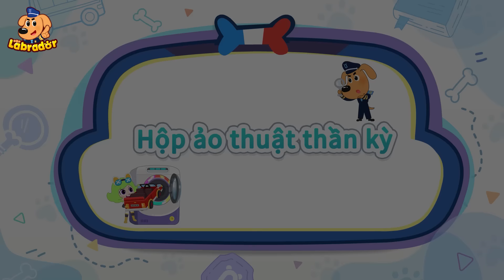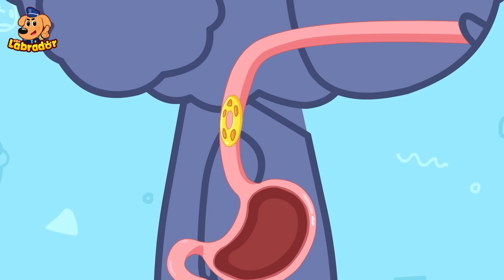☀️ Cùng Labrador phòng tránh bị cháy nằng 🌞 Hoạt hình thiếu nhi | Cảnh sát trưởng Labrador